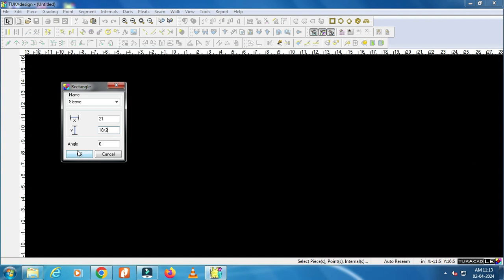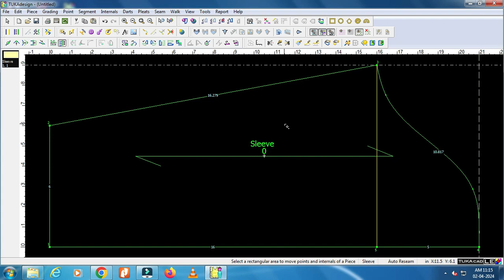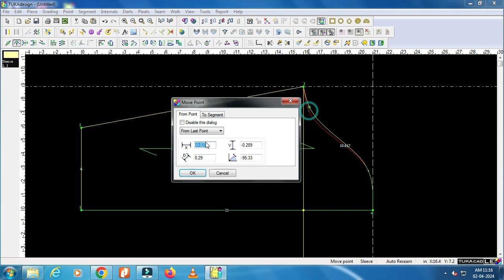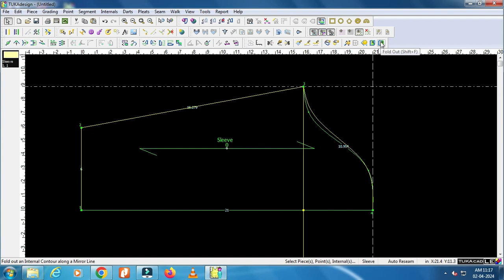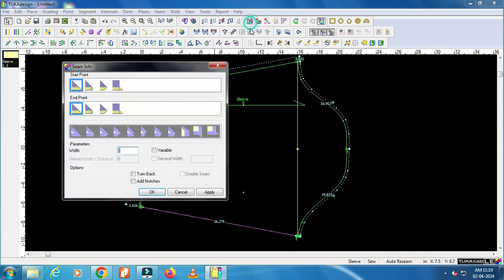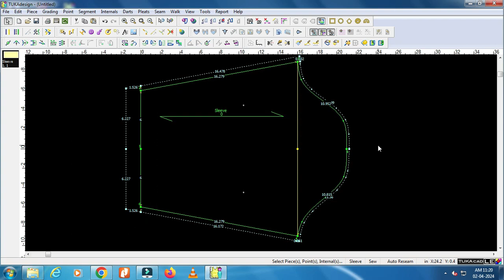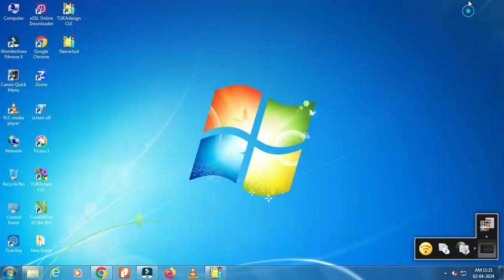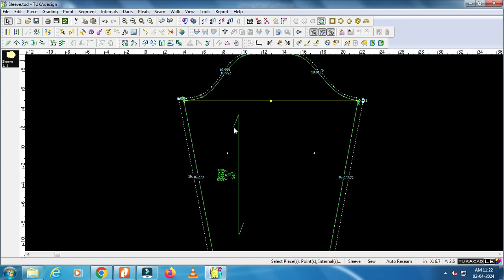Sleeve Pattern with different technique in TUKA CAD 2024. Easy and simplest method.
Hi Friends its me Ravi Nadian and This is my youtube channel. This channel is based on Pattern Making Subject and Fashion related Topics.
In this video i am discuss with you how to draft Sleeve Pattern with different method in TUKA CAD 2024 Easy and simplest method.